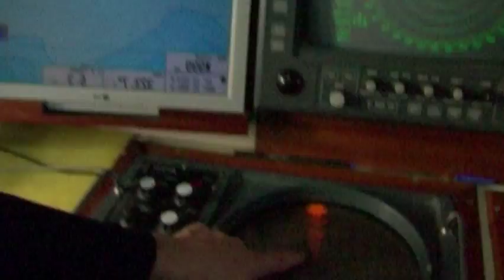PRODUCTORA AUDIOVISUAL SANTANDER BILBAO - JACMEDIA S.L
JACMEDIA S.L/ Somos Productora Audiovisual. Realizamos Vídeo Corporativo, Institucional, Empresas, Promoción turística, Vídeo Internet, Videoposicionamiento en Google...(Garantizamos tus resultados).
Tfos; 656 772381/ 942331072